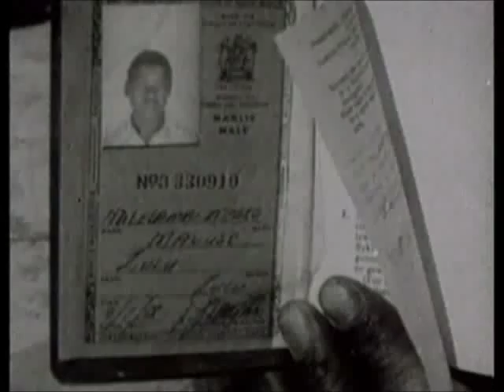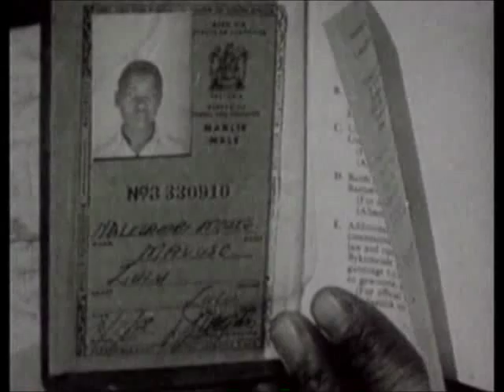Nelson Mandela, ces actions pendant l'apartheid